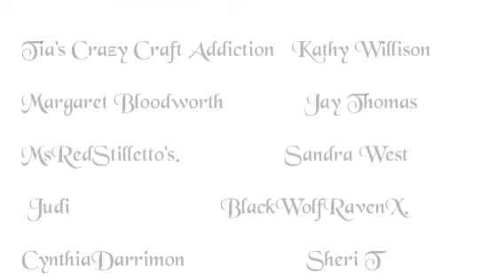Short Drive How I have been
* mrandmrsdube_diamondpaint
Diamond Painting Event Calendar There YouTube

WeeWax Etsy =